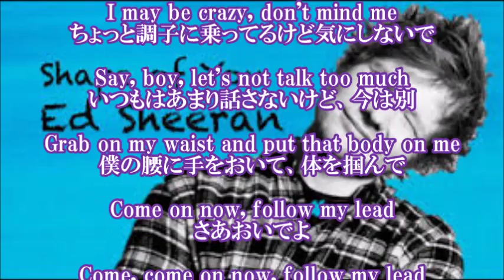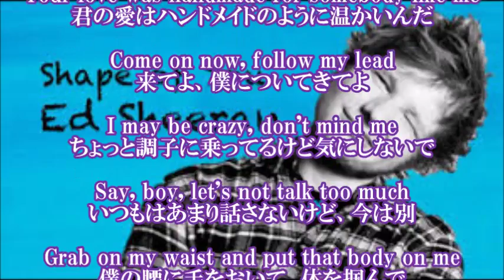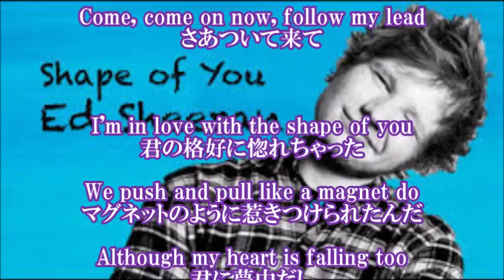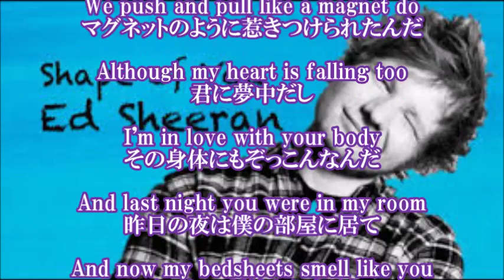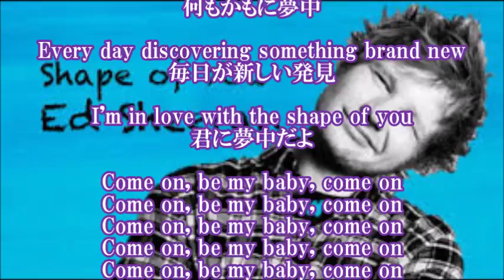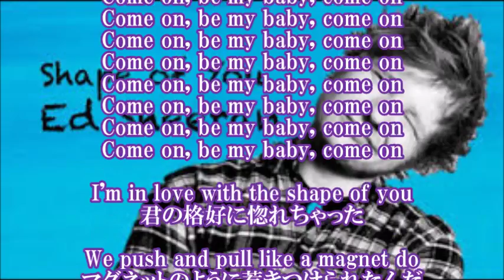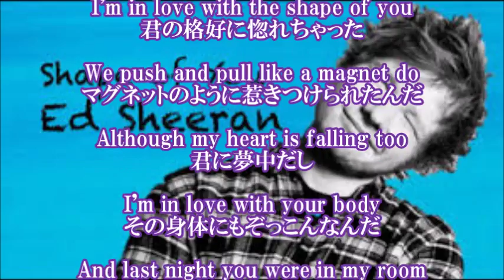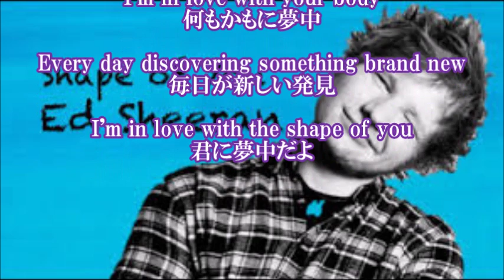Shape Of You Ed Sheeran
Shape Of You - Ed Sheeran 　A Japanese translation Lyrics.　和訳　歌詞

【関連動画】

[ 1 HOUR ] Shape Of You - Ed Sheeran

★ Ed Sheeran - Shape of You ★ ShapeOfYou Musical.lys - Best Musical.ly Compilation 2017 ★

Ed Sheeran - Shape of You Nightcore

Ed Sheeran - Shape Of You - Loop Pedal Version

Ed Sheeran - Shape Of You (Subtitulos al Español)